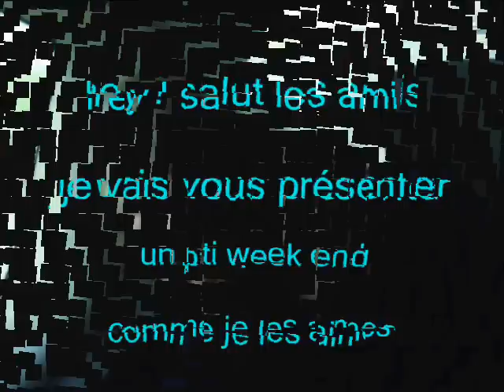video avesnes 0001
mon week end